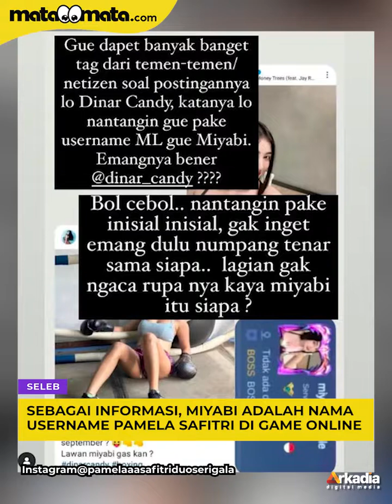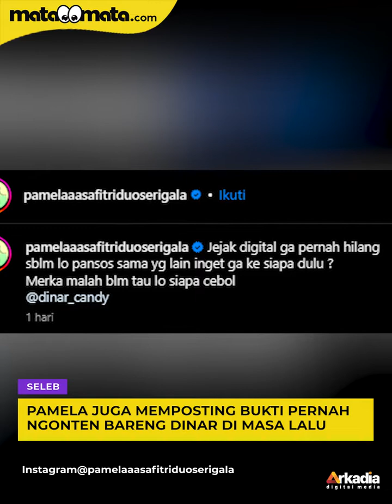Gara-Gara Miyabi, Pamela Safitri Labrak Dinar Candy Hingga Bongkar Aib Masa Lalu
Pedangdut Pamela Safitri melabrak Dinar Candy. Personel Duo Serigala ini diduga tersinggung karena unggahan Dinar Candy yang menantang Miyabi.

Sebagai informasi, Miyabi adalah nama username Pamela Safitri di game online.

Tak terima, Pamela Safitri justru membalasnya dengan kalimat menohok hingga singgung soal masa lalu. Dia menyebut Dinar Candy sempat numpang tenar kepada dirinya.